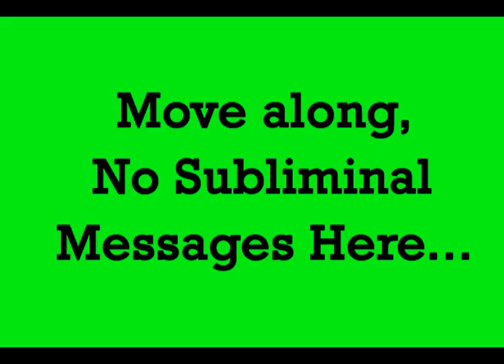Porn and Condoms...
click here for links and info!